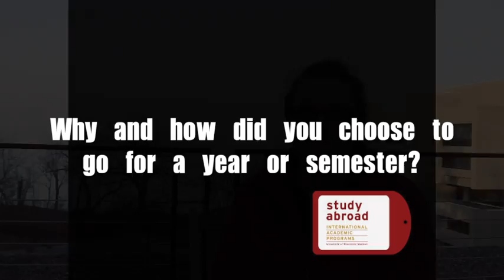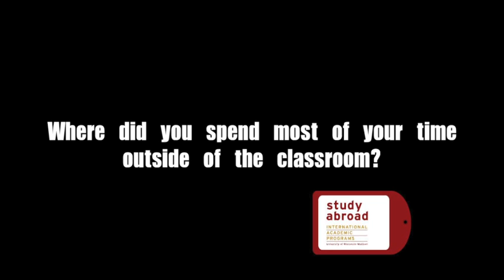Madrid, Spain - Taylor Hebel & Alex Crain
Alex and Taylor discuss academics, housing, and other aspects of their experiences on IAP's program in Madrid, Spain. Taylor chose to spend a whole year abroad while Alex was abroad for the spring semester.